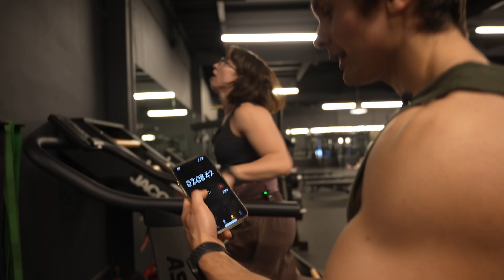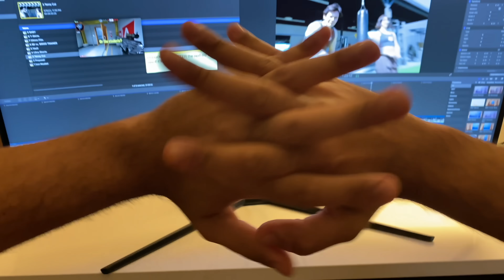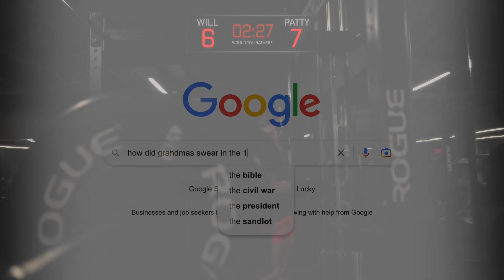Would You Rather - ft. LeanBeefPatty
High school party game turned gym challenge with leanbeefpatty!

WOULD YOU RATHER- Gym Edition